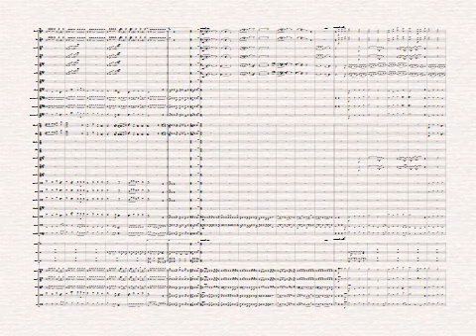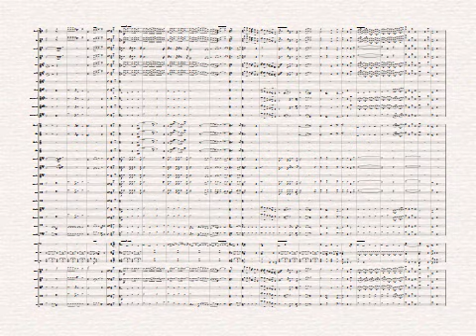QUE MUDANÇA! UM CÂNTICO NOVO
Arquivos em Pdf e Sib 7.5 para download.